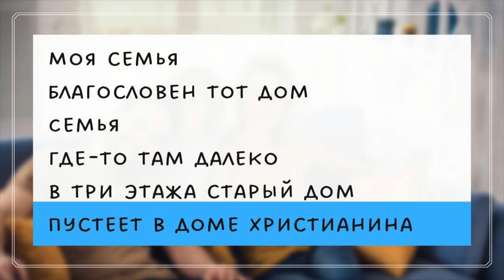Песни о любви и семье (христианские)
Христианские песни о любви и семье.

00:00 – Моя семья
03:39 – Благословен тот дом
07:30 – Семья
10:31 – Где-то там далёко
14:14 – В три этажа старый дом
16:48 – Пустеет в доме христианина